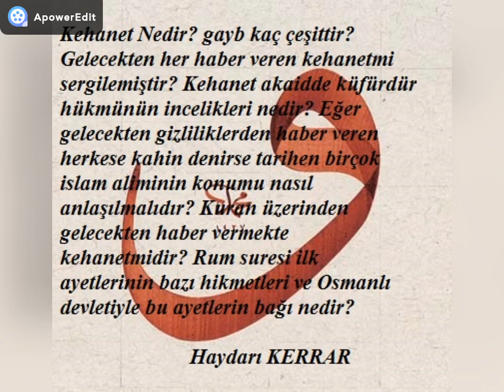Kehanet Gayb ve Gelecekten haber verme-1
Gençlerle sohbet serisi-Akaid-kehanet gayb-UYARI: Bu video 2 parça yayınlanacaktır lütfen birlikte dinleyin. Kehanet nedir? Gayb kaç çeşittir? Geleceği bilmek mümkünmüdür? Her geleceği gören ve gelecekten haber veren kahinmidir? Akaid ilimlerinde kehanet küfürdür hükmünün incelikleri nedir?Eğer gelecekten haber verenler kehanet sergilemiş ve küfür işlemişse gelecekten haber veren islam alimlerinin durumu nedir?Fatih sultan mehmet han istanbulu fethedeceğini biliyormuydu? Kuran üzerinden gelecekten haber vermekte kehanetmidir? Rum suresi ilk ayetlerin bazı hikmetleri ve Osmanlı devletiyle bağlantıları nedir?daha birçok mesele bereket bulmanız duasıyla